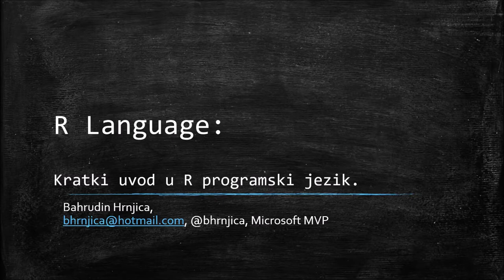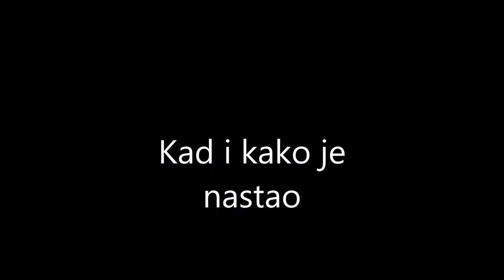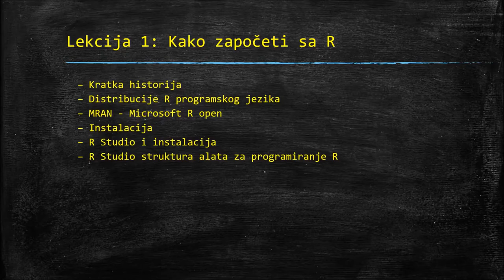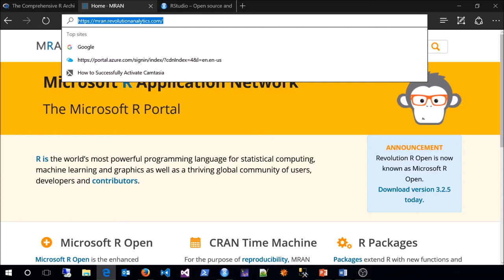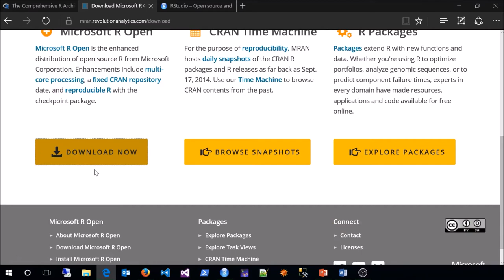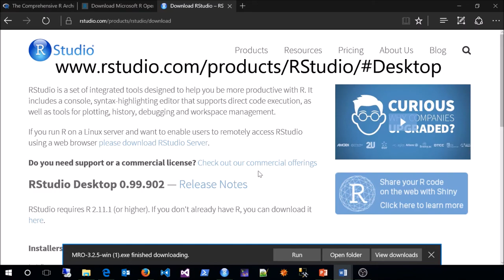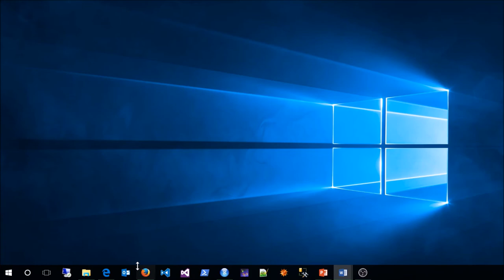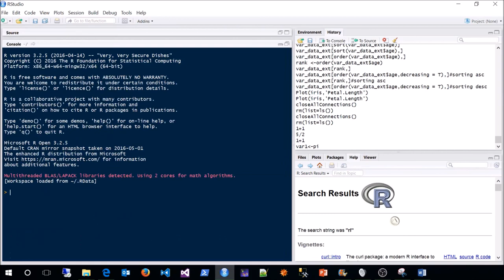Uvod u R programski jezik: Instalacija R okruženja - 1. lekcija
U nekoliko lekcija pričamo na temu R programskog jezika, te kako i zašto ga koristiti. U ovoj lekciji možete saznati šta je R jezik , kako je nastao i koji softver je potrebno instalirati da bi započeli programirati u R jeziku.